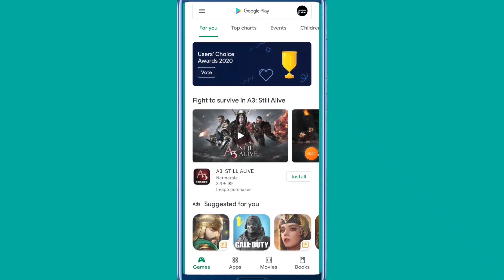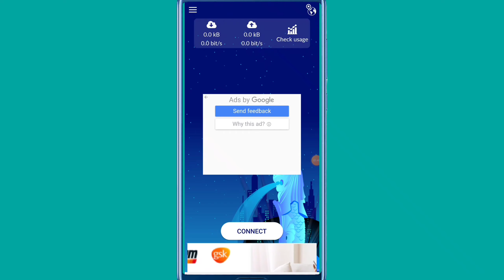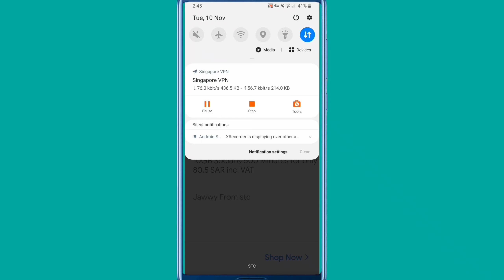How To play pubg After Server down | Pubg mobile kaise open kare | Update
About video
in this video I will talk about how to play pubg after ban in India how to play pubg after server down guys is video me bataya h pubg high ping ko kam kaise kar sakte h for more information watch till end

Your Queries |

how to play pubg mobile after banned in india how to play pubg mobile after server ban
how to play pubg mobile after banned in india ios
how to play pubg mobile after ban
how to play pubg mobile after banned in india tamil
how to play pubg mobile after 3 hours
how to play pubg mobile after server down how to play pubg mobile after ban without vpn how to play pubg mobile after banned in india without vpn
how to play pubg mobile after ban in tamil
how to play pubg with vpn
how to open pubg with vpn
pubg open karne ka trick
pubg kaise chalaye ban hone ke bad
how to use pubg after server down
 how to use pubg in india
pubg ban in india
how to use pubg after ban
how to use pubg in india after ban
how to use pubg after banned in india
how to play pubg from vpn trick
pubg how to play pubg after ban in india
 pubg mobile how to play pubg with vpn
how to play pubg mobile in hindi
how to play pubg after server down
how to play pubg after server down in india how to play pubg lite after server down

respected ownwer.

Tags for reference : pubg server down hone par kya kare, pubg server down hone ke bad kaise chalayen, pubg server down hone ke bad kaise khele, pubg server busy aa raha hai kya kare, pubg server busy aa raha hai kya karen,
pubg server ban hone ke bad kaise khele, pubg server ban hone ke bad kaise chalayen,